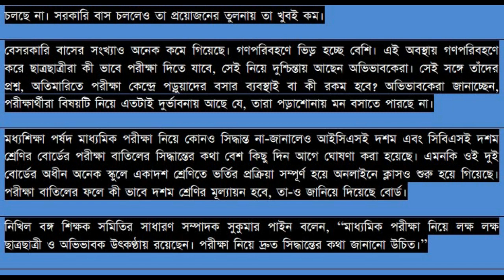মাধ্যমিক পরীক্ষা 2021 বাতিল পশ্চিমবঙ্গে?secondary examinations, Madhyamik exam cancel madhyamik 2021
madhyamik 2021 exam cancelled
hs exam 2021 cancelled news
madhyamik 2021
2021 madhyamik exam syllabus
wbbse. org 2021
madhyamik exam 2021 news
madhyamik new routine 2021
madhyamik routine 2021 syllabus
madhyamik routine 2021 new update
madhyamik 2021 news
2021 madhyamik exam date
will board exams be cancelled in 2021
west bengal board exam 2021 cancelled
madhyamik 2021 syllabus
madhyamik 2021 news today
wb board exam 2021 cancelled
west bengal board exam 2021 date
west bengal board exam cancel
will board exams be cancelled in 2022
will board exams be cancelled in 2021 due to covid
higher secondary exam date 2021
2021 board exam cancelled
hs exam 2021 new update
will there be board exams in 2021
is 12th board exam cancelled 2021

secondary and higher secondary examinations, madhyamik 2021 exam , madhyamik exam 2021 date and time, hs 2021 exam date